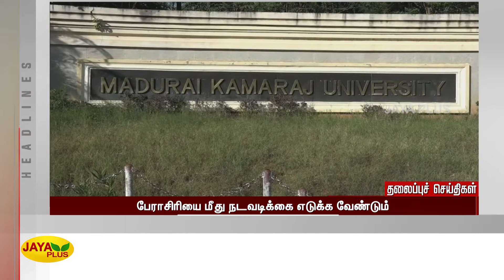தலைப்புச் செய்திகள் | காலை 11 மணி | 15.06.2022 | Today Headlines | Morning Headlines | Jaya Plus